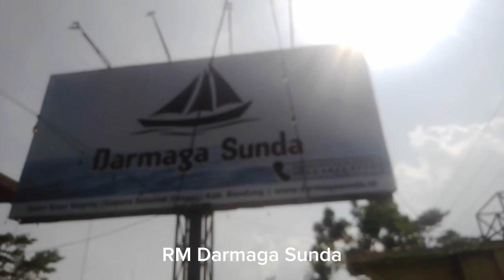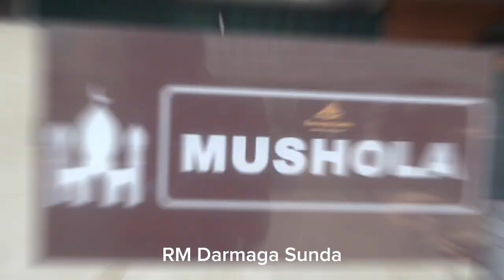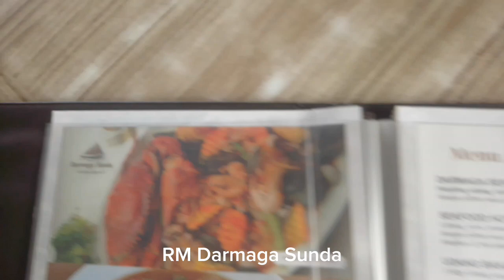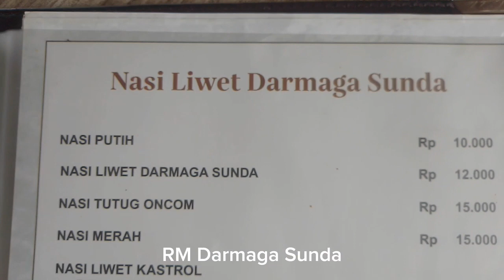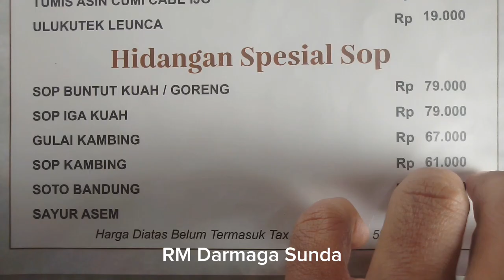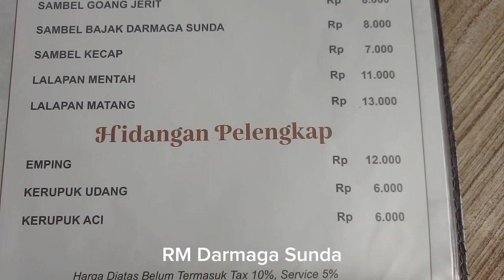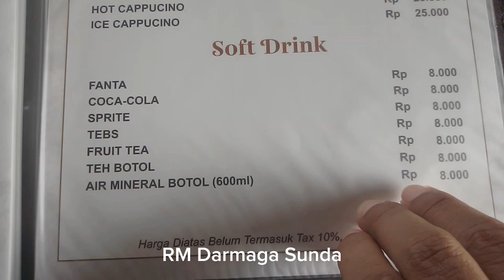RM Darmaga Sunda - rumah makan dan wisata keluarga